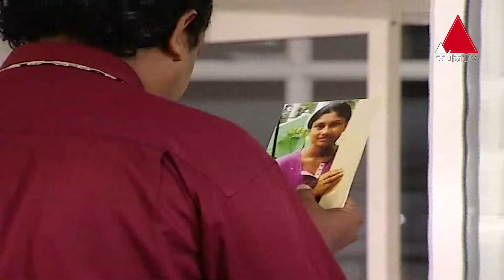Sihina Puraya (සිහින පුරය) | Part 41 | Sirasa TV